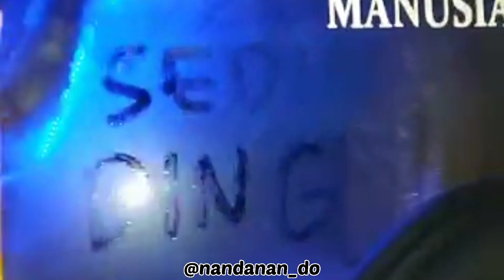DI BUANG SAYANG...!!! PEMASANGAN AC TRUK BANDUNG HSM TRANS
Team Sodrek
Lukis Truk Manual
Truk Mbois
CCTV Truk
Malang

Personal contact channel Youtube nandaNando :
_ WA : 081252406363